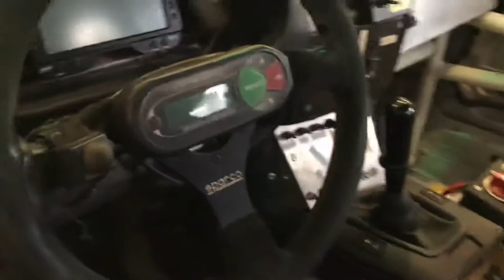TUESDAY VLOG DAY #13 | BMW B7 ALPINA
today we got a nice little tour of the BMW B7 Alpina beautiful car just amazing!
28th of april we will be attending a race with makes and models wait for a video on that should be amazing!

IF YOU LIKE THE VIDEO AND WANNA SEE MORE HIT THAT LIKE AND SUBSCRIBE BUTTON AND DONT FORGET TO RING THAT BELL TO BE NOTIFIED WHEN WE UPLOAD A NEW VIDEO!